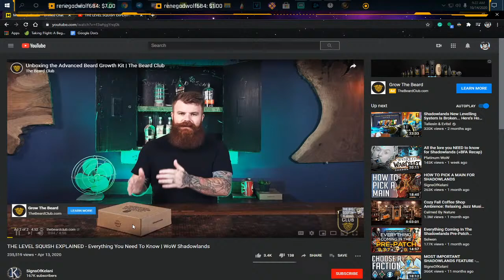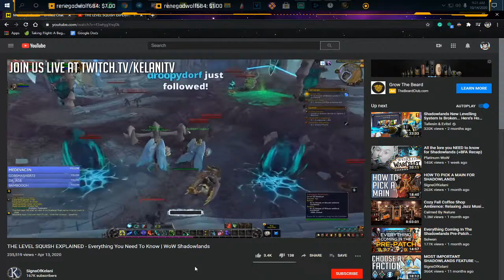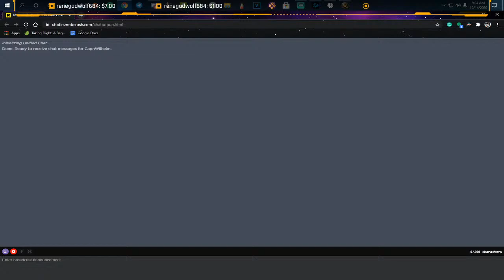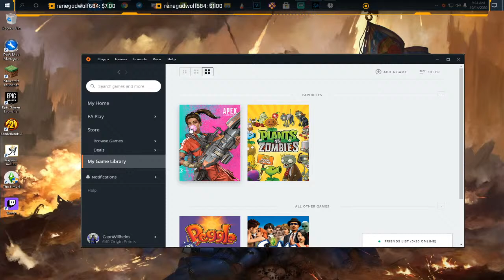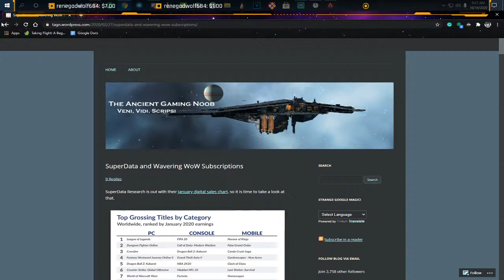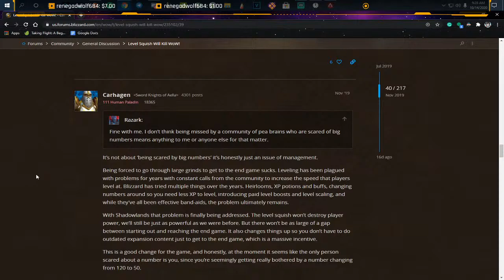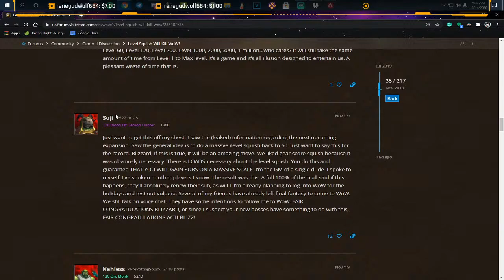WOW this is a Disaster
Come see what's left of WoW